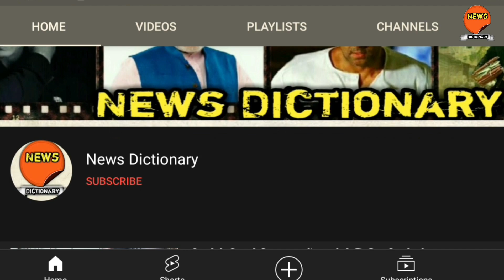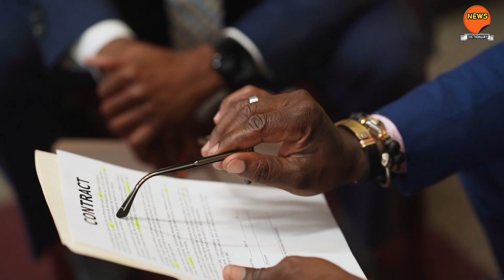दिल्ली पुलिस के अधिकारी मोनू सिरोही और अपने तीन दोस्तों के साथ अजीत वाल्मीकि की हत्या l वीडियो वायरल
नमस्कार दोस्तों,

आपका स्वागत है हमारे चैनल न्यूज़ डिक्शनरी में, हम आपको अपने चैनल के द्वारा राजनीति, सिनेमा, शिक्षा, स्वास्थ्य, खेल, विज्ञान और वो सभी विषय जो आपको पढ़ने के लिए दिलचस्पी पैदा करती है, हम उन विषयों पर अपने चैनल के द्वारा आपको खबर देने का प्रयास करते है l हमारे चैनल व ख़बरों के द्वारा किसी भी धर्म, जाति व समुदाय को ठेस पहुँचाने का कोई उद्देश्य नहीं है, पत्रकारिता के सभी सिद्धांतों को मानते हुए निष्पक्ष खबर व पत्रकारिता के कर्तव्यों का पालन करते है l

Topic:-

दिल्ली के कोंडली विधानसभा के निवासी अजीत कुमार वाल्मीकि 4 जून को अपने दोस्त अतुल के साथ आइसक्रीम खाने जाते है और वहाँ उन दोनों की बहस मोनू सिरोही और उसके तीन दोस्तों के साथ होती है इसके बाद अजीत को बड़ी बेहरहमी से पीटा जाता है इस घटना में अजीत की मौत हो जाती है परिजनों की शिकायत भी न्यू अशोक नगर थाने में नहीं लिखी जाती है फिर इस मामले में भीम आर्मी संज्ञान लेती है l 27 जुलाई को सोशल मीडिया पर वीडियो वायरल होने के बाद पता चलता है की आरोपी मोनू सिरोही मृतक का शरीर गंगनहर में डाल दिया था l

Ajit Kumar Valmiki, a resident of Delhi's Kondli Vidhan Sabha, goes to eat ice cream with his friend Atul on June 4 and there they both have an argument with Monu Sirohi and his three friends, after which Ajit is brutally beaten up in this incident. Ajit dies, the complaint of the relatives is also not written in the New Ashok Nagar police station, then the Bhim Army takes cognizance in this matter. GangNahar